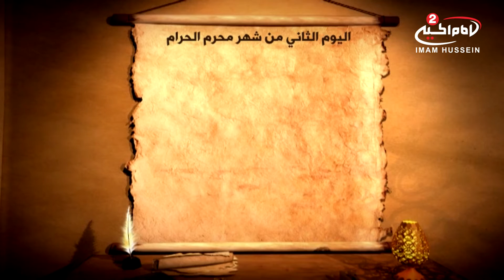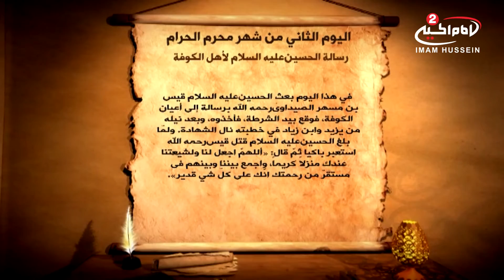تقويم الشيعة 7